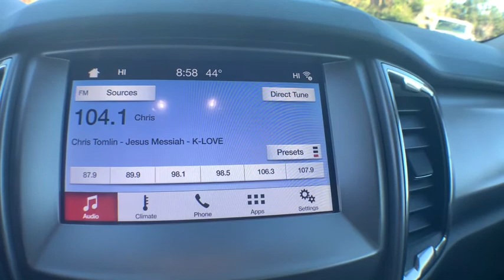2019 Ford Ranger Jacksonville, Swansboro, New Bern, Burgaw, Wilmington, NC T30381A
White Used 2019 Ford Ranger available in Jacksonville, North Carolina at Sanders Ford. Servicing the Swansboro, New Bern, Burgaw, Wilmington, NC area.

Sanders Ford
1135 Lejeune Blvd.